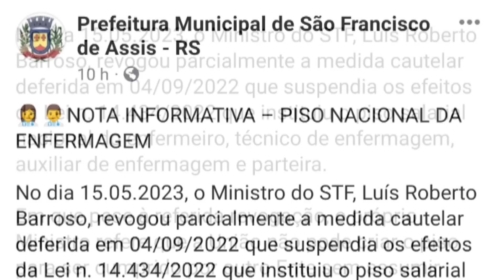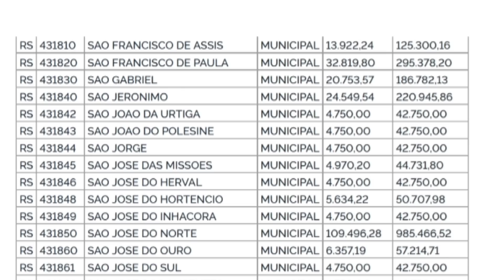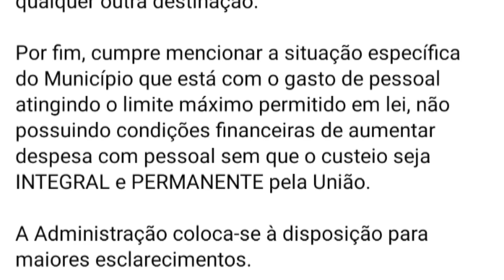🔴 PREOCUPANTE: Não vão pagar o Piso da Enfermagem, por falta de recursos e o que fazer para receber?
O que fazer para você receber o Piso Salarial da Enfermagem na sua cidade, pois prefeitos alegam recursos insuficientes para implantação do Piso da Enfermagem. Acompanhe